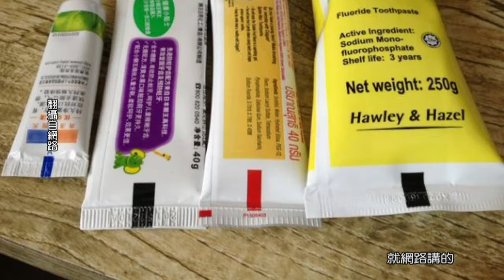20130731【健康日記GoGo Health】第二十三集-蛀牙不要來 part 3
2012年臺灣陷入「爛牙國」危機，直至2013年國健局調查發現，75%國人每天至少刷牙2次，卻還是有高達45%的民眾有牙齦炎、54%有牙周病，要和一口爛牙說掰掰，除了早晚刷牙外，還要養成用牙線、潄口水的習慣。

Q：什麼狀況需要做到根管治療？
當細菌感染到牙齒的神經就需要接受根管治療,可分為以下面情況:
.1.蛀牙太深，嚴重疼痛者會吃冷吃熱會痛，且持續痛很久;半夜睡覺，牙齒痛到睡不著或者是蛀牙引起膿包，咬到就很痛。
2.外傷撞斷的牙齒。
3.牙齒嚴重磨耗導致神經發炎。

Q：長輩常講下排牙齒丟屋頂，上排牙齒丟床下，這是什麼根據啊？
古老的諺語沒有科學根據，乳牙下排往上丟，上排往下丟是心理作用。牙齒長的整齊，乳牙開始成長的時候就要開始照顧，是恆牙的前導車。乳牙沒長好可求助醫師，小時候先用好長大，大部分的人就可以不用戴矯正器。但如果家長有厚斗，小顎乳齒雖整齊，長大還是要矯正。

要保持牙齒的健康，大家切記要定期口腔檢查以及保持良好的飲食習慣，不要吃黏甜、易蛀牙的零食、用餐時間不宜過久等等都可以讓牙齒不受蛀牙之苦。健康日記下次見。

請鎖定 udn tv 健康日記 線上直播服務